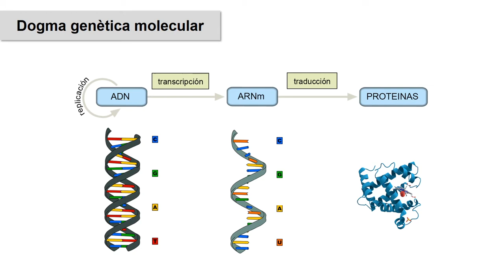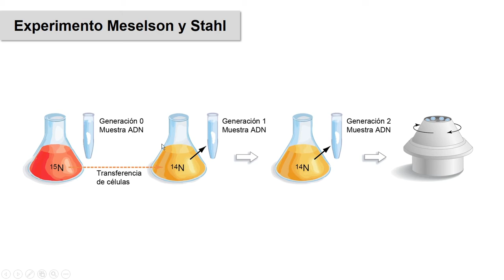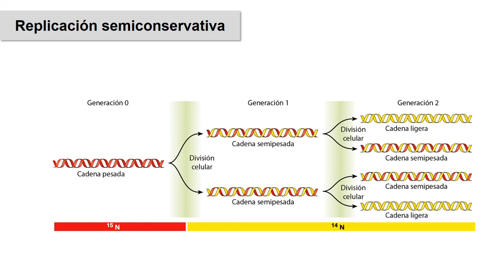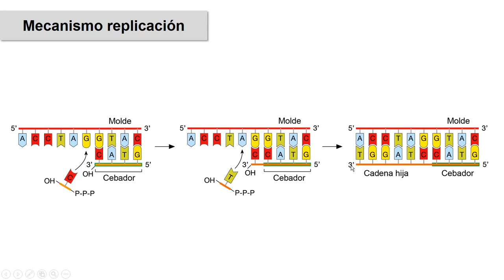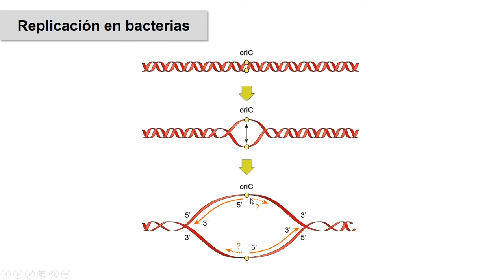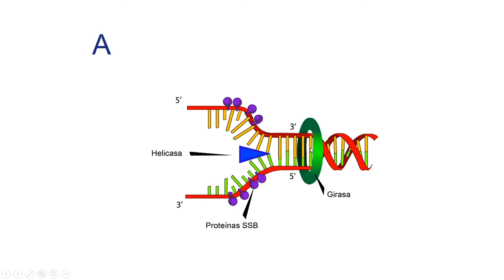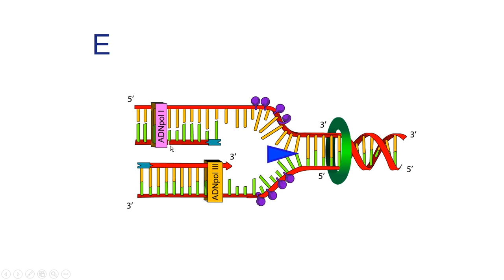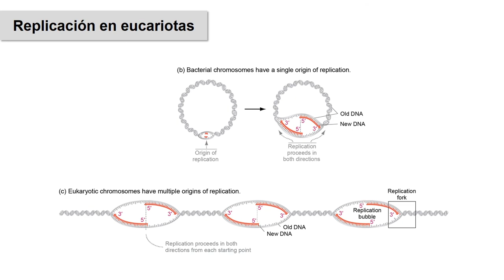Genética Molecular 01: Introducción. Replicación.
Primer vídeo del tema de Genética Molecular de 2º de Bachillerato: Introducción. Replicación.